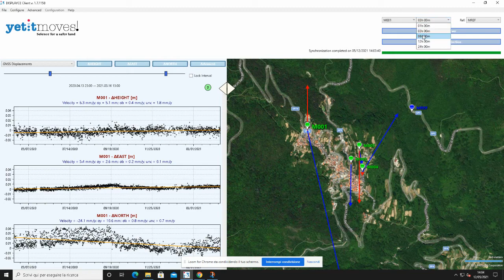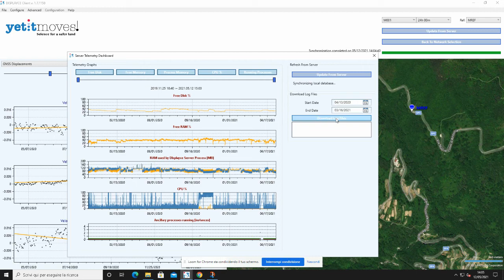DISPLAYCE - L'applicativo client